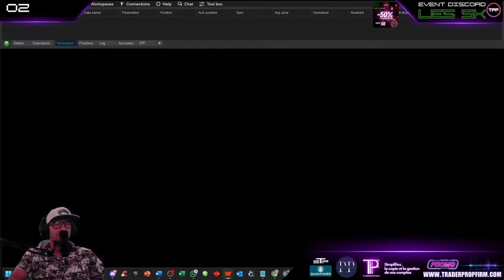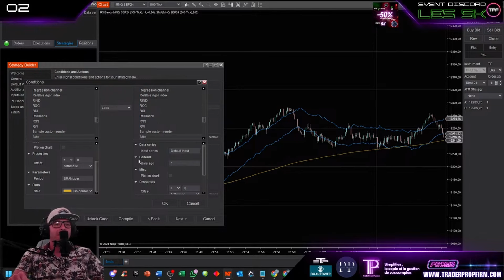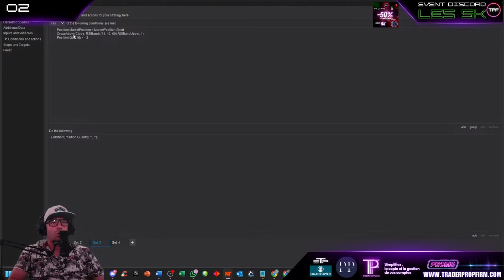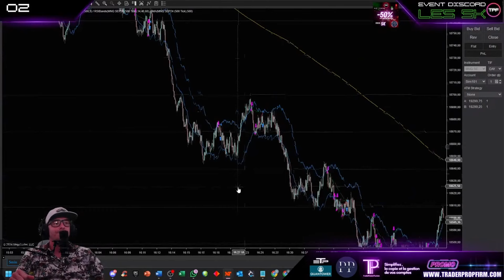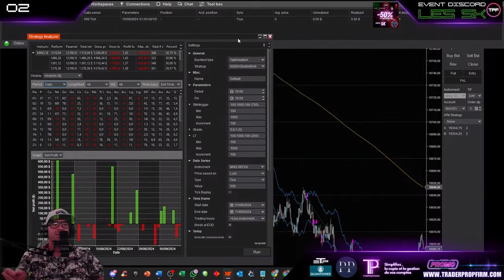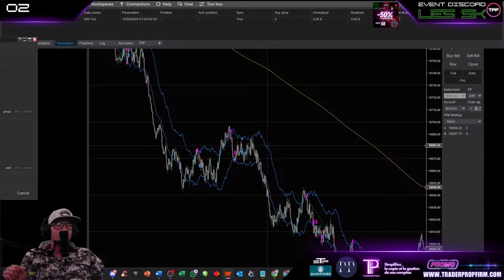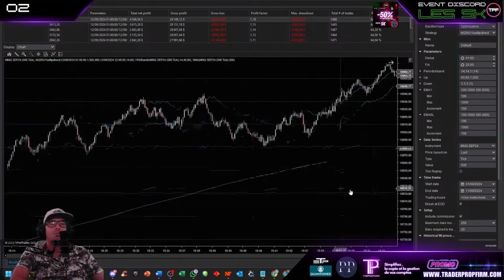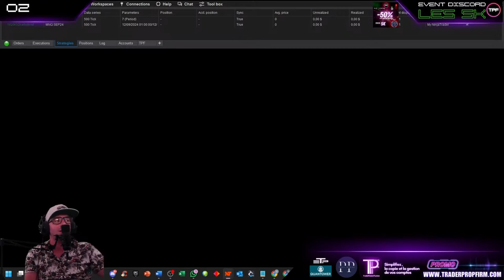REPLAY 5K: Développer et Backtester une Stratégie de Trading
🎉 Découvrez nos partenaires pour cet événement exceptionnel ! 🎉

🔹 Le meilleur site de promo pour les évaluations Propfirm et le Discord N1 Trading en France :

🎁 Promotion : Remplacez les 3 semaines de test gratuites par +1 mois (si achat de 3 mois de licence)
+2 mois (pour 6 mois)
+3 mois (pour 12 mois)

🚀 Rejoignez-nous pour célébrer les 5000 membres du Discord TPF ! 🎉
Au programme : des conférences exclusives sur des sujets variés 🎓.

Les résultats des performances hypothétiques ont de nombreuses limitations inhérentes. Aucune déclaration n'est faite selon laquelle un compte réalisera ou est susceptible de réaliser des profits ou des pertes similaires à ceux indiqués. La négociation hypothétique n'implique pas de risque financier, et aucun résultat de négociation hypothétique ne peut complètement rendre compte de l'impact du risque financier de la négociation réelle. Les performances passées ne garantissent pas les résultats futurs.

Informations sur la Live Trade Room :
Cette présentation a un but éducatif uniquement et les opinions exprimées sont celles du présentateur. Toutes les transactions présentées doivent être considérées comme hypothétiques.

Les témoignages figurant sur ce site Web ne sont pas nécessairement représentatifs d'autres clients et ne constituent pas une garantie de performances ou de succès futurs.